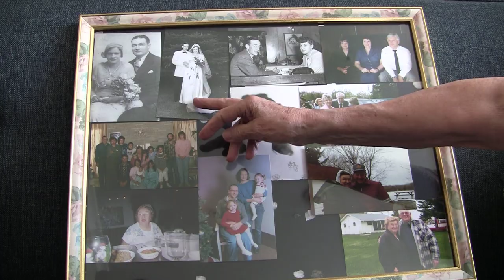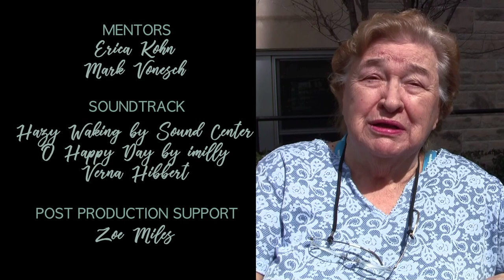Age is More: Meet Verna Hibbert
Meet Verna Hibbert, a participant in The Revera and Reel Youth Age is More Film Project, created to celebrate Canada’s 150th anniversary and Ontario Seniors’ Month (June).  Verna, a people person by nature, is a good example of how Canada just gets better with age!